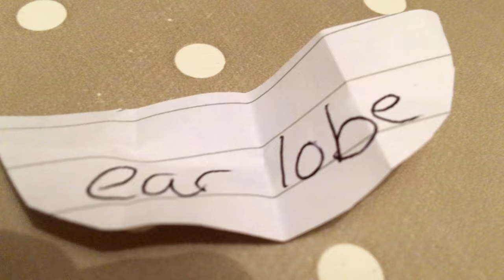EXTREME MOUSE TRAP CHALLENGE *VOMIT ALERT*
We decided to drink death smoothies which led us to vomit them back up and slap a cheeky mousetrap to ourselves... hope you enjoy :)

*VOMIT & PAIN ALERT*